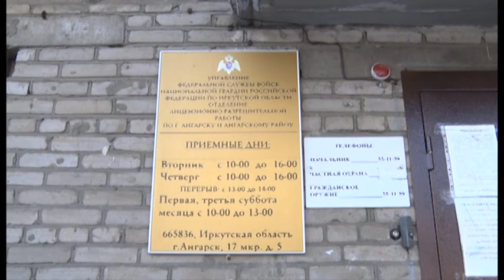Росгвардия призывает граждан к добровольной сдаче незаконно хранящегося оружия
Росгвардия призывает граждан к добровольной сдаче незаконно хранящегося оружия. За каждую единицу гражданам производят выплаты